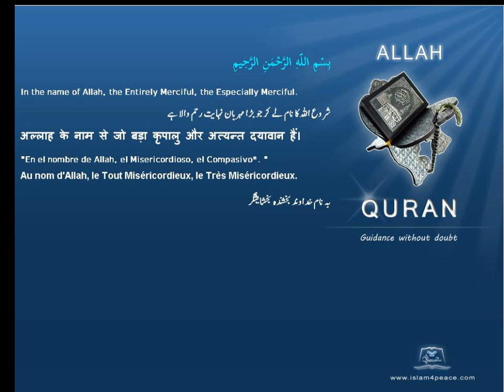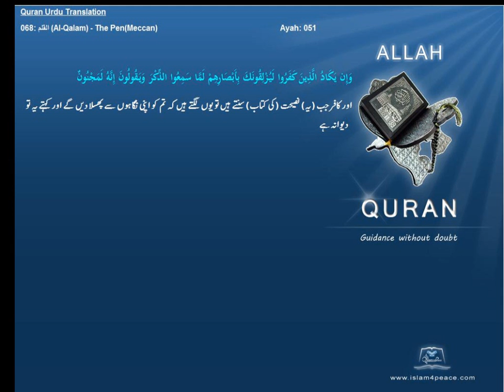Qruan Urdu Arabic Translation 068 القلم Al Qalam The PenMeccanIslam4peace com